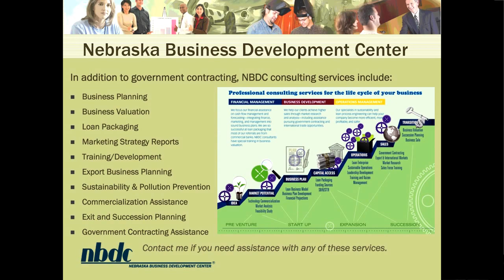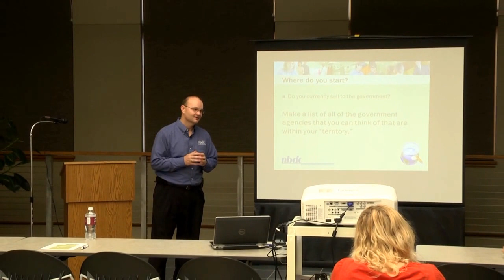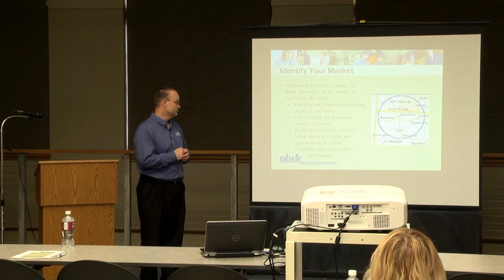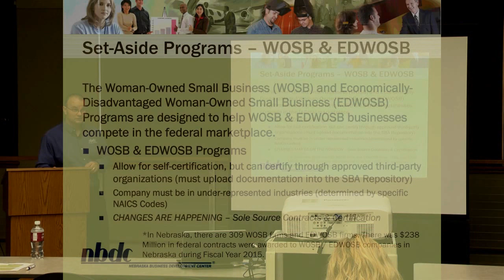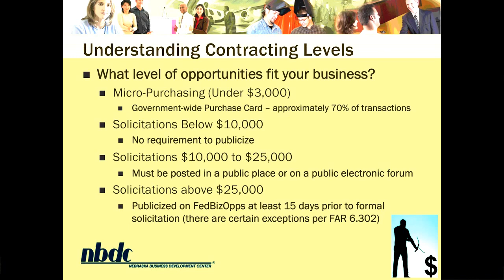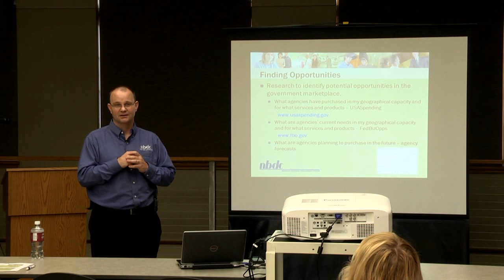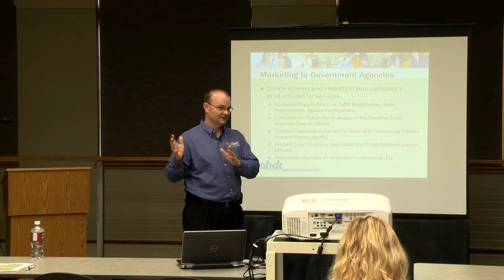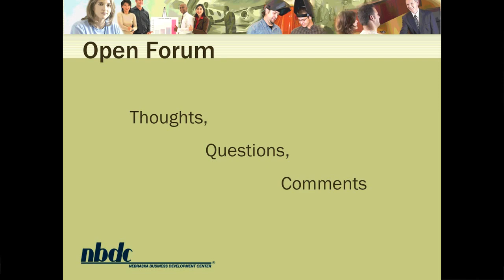Government Contracting Basics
NBDC consultant Chuck Beck presents during the Government Contracting with Your Own Small Business Workshop, which occurred June 30, 2016, at Chadron State College. To find an NBDC government contracting consultant near you,